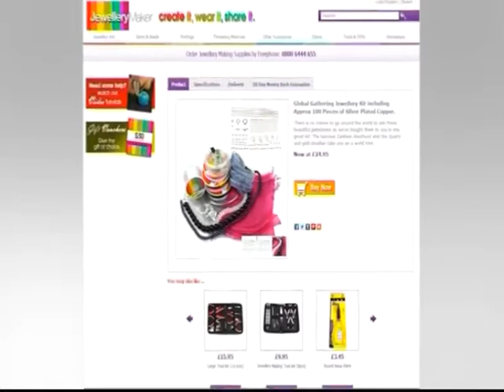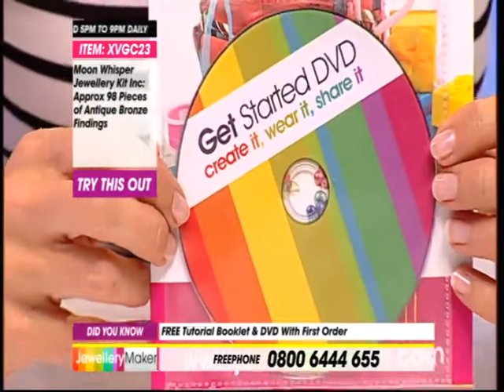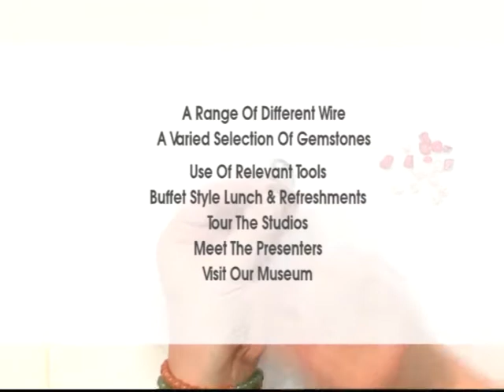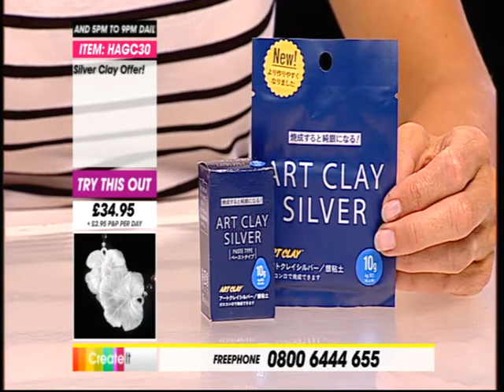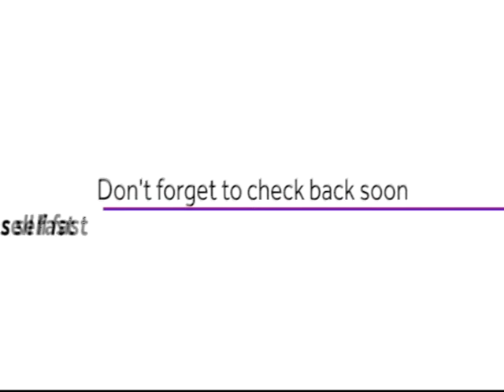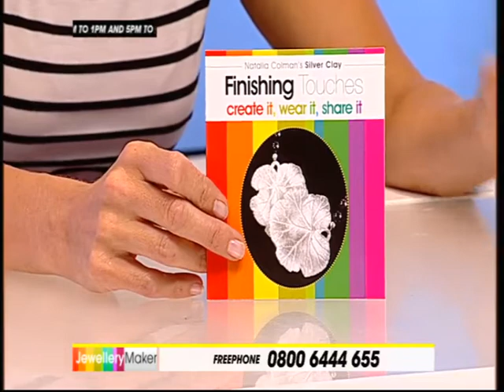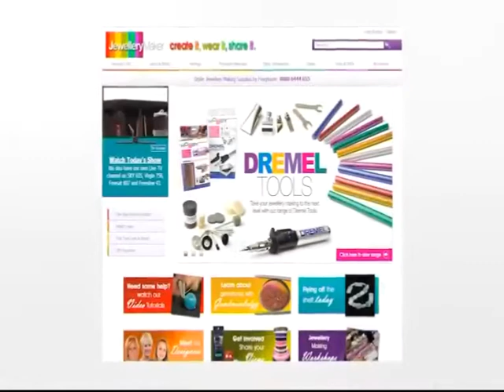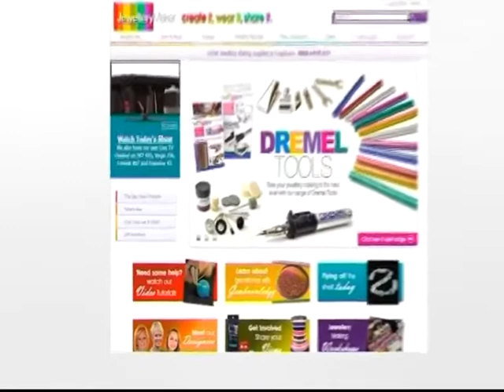JewelleryMaker LIVE 29/08/13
Presenter: Vicki
Guest Designer: Natalia

Join Vicki and Guest Designer Natalia on JM as they bring you a show packed with genuine gemstone strands, bundles and kits, as well as Natalia's speciality, Silver Clay, including the launch of a brand new dvd, Finishing Touches with Silver Clay.

Along with some silver clay to help you get started;

Along with this is a threading pack, to suit all your threading needs;